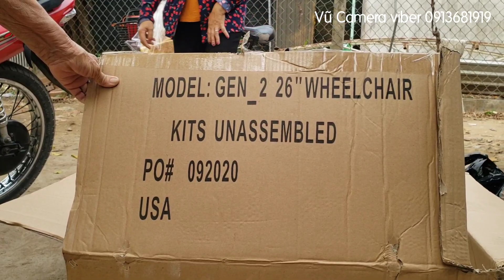trao xe lăn chị Nhựt khu phố 2 thị trấn Bình Đại Tỉnh Bến tre